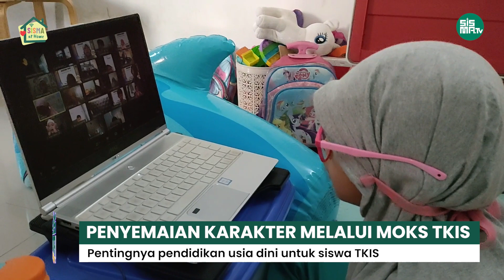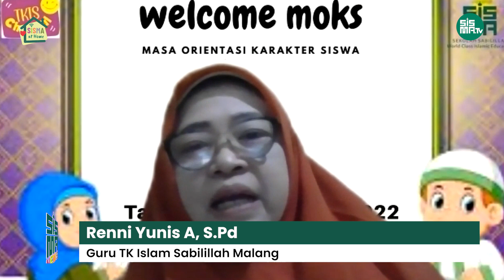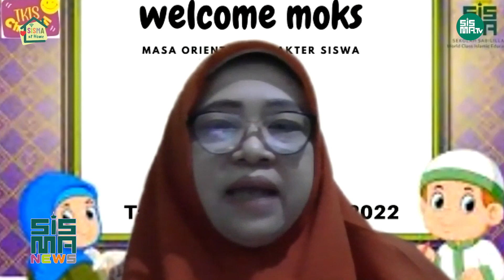SISMA News - Senin, 19 Juli 2021 | SERUNYA BELAJAR DARING DI SD ISLAM SABILILLAH MALANG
SISMA TV akan disiarkan langsung setiap hari Senin, Rabu, dan Jum'at di Channel Youtube SISMA TV pukul 09.00 WIB

Chapters SISMA News :
0:00 - Intro SISMA TV
0:08 - Hymne SISMA
2:07 - Opening SISMA News
2:53 - Serunya Belajar Daring di SD Islam Sabilillah Malang
 8:19 - Taukah Kamu!
10:13 - Penyemaian Karakter Melalui MOKS di TK Islam Sabilillah Malang
15:01 - Ucapan Idul Adha Kepala SMP Islam Sabilillah Malang
15:48 - Supervisi Non Pembelajaran di LPI Sabilillah Malang
20:18 - Closing SISMA News
21:28 - Mars SISMA
22:53 - Intro SISMA TV

SISMA News disiarkan langsung setiap hari Senin, Rabu, dan Jum'at di Channel Youtube SISMA TV pukul 12.30 WIB

"Eksklusif setiap Jum'at segmen "Kalam Mutiara" yang di sampaikan oleh Ust. Bayu Candra Setyawan, S.PdI"

SISMA TV - Mendidik Membangun Peradaban Dunia